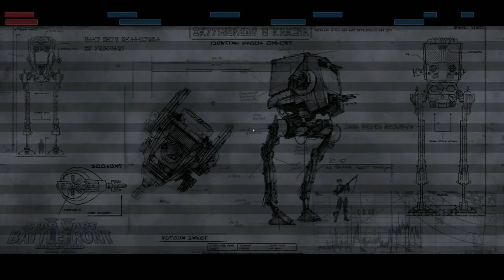Star Wars Battlefront II 2005 bf3 legacy cato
review of coru